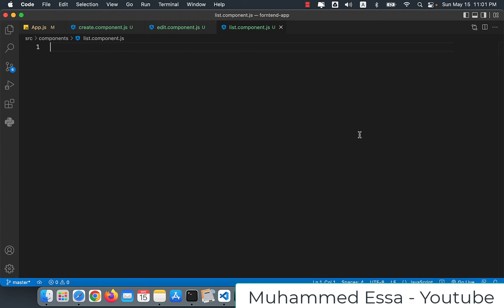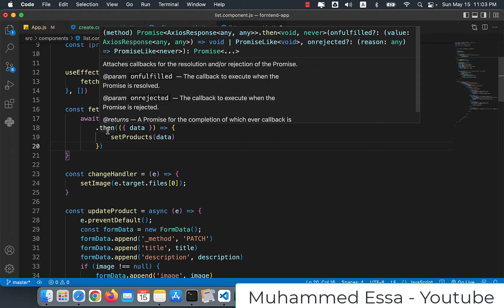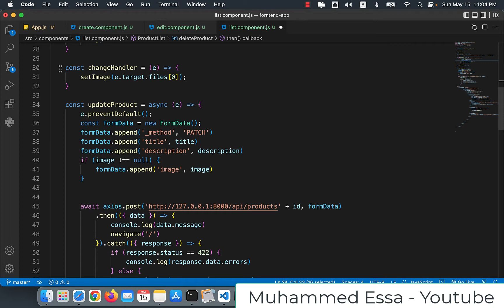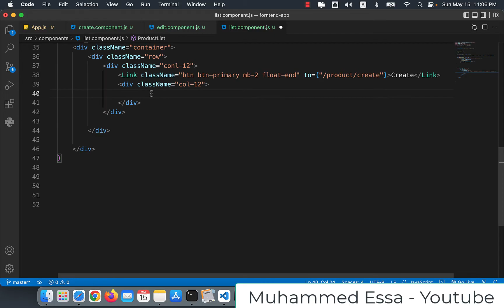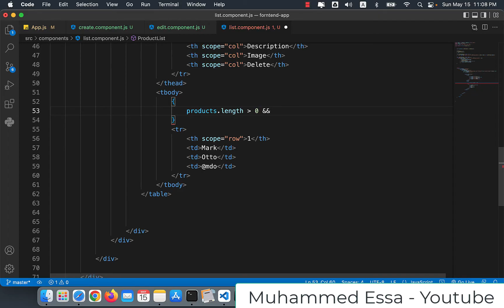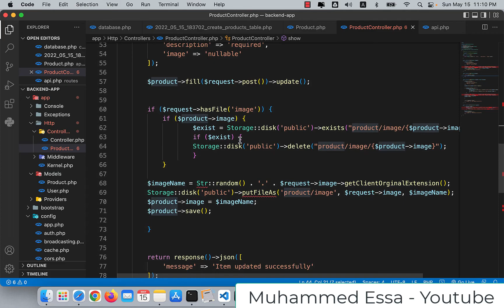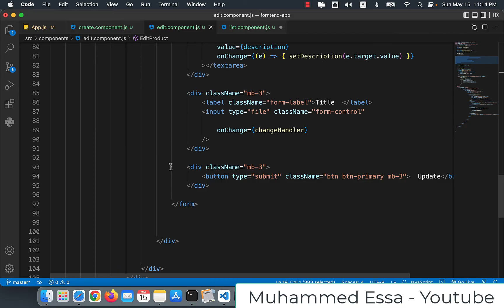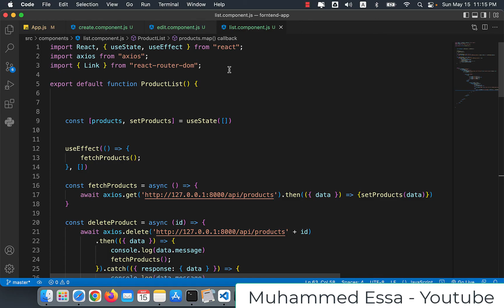6 - React js | Read List & Delete using axios